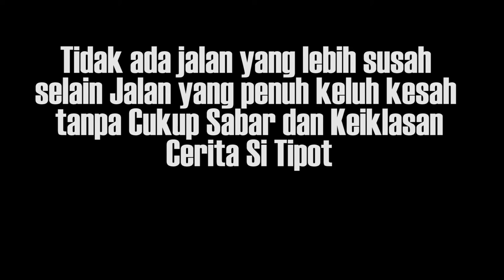Tertipu 1 Milliar Cassandra Tetap Semangat Berkarya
EPS 110
Nama Cassandra Band sudah menjadi perbincangan banyak orang sejak tahun 2010. Lewat lagu "Tetap Menjadi Milikmu" dan "Cinta Terbaik", Cassandra Band mampu mendulang kepopuleran di belantika musik nasional. Setelah sempat hampir satu tahun vakum, Anna (vokalis), Choki (bass), dan Inos (gitar) kini kembali dengan single terbarunya yang berjudul "Biar Aku Saja".

Nah selanjutnya gimana sih Cassandra pada saat awal karier yang ternyata pernah ketipu juga, lalu berapa uang yang didapat royalti lagu Cinta Terbaik, pokonnya tonton ajah yah, nah kalau mau tau lagu terbaru Cassandra klik link ini aja